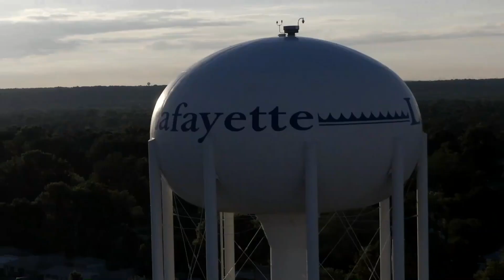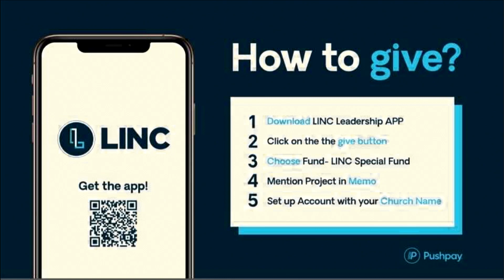Gather & Grow - Life Church - June 9, 2022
Re-engage with this content from our live stream from Life Church on June 9th, 2022.  Re-encounter relevant and applicable topics to grow and strengthen as a team as you hear from leaders within our LINC family.